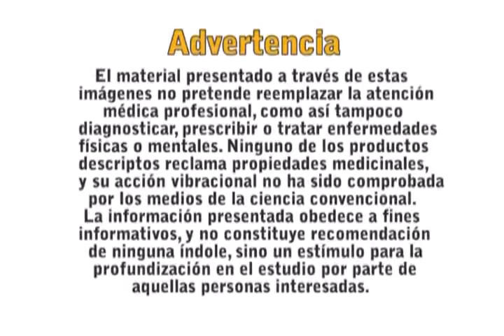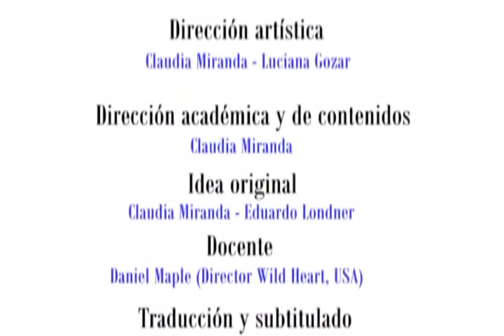Curso a distancia - Esencias chamánicas.WMV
Curso a distancia realizado para la empresa Londner´s